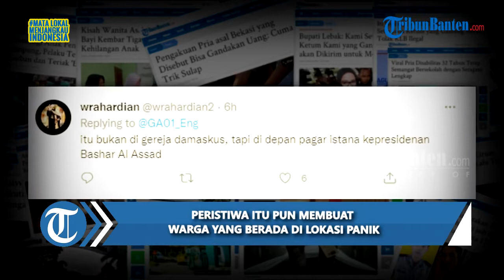Heboh, Video Penampakan Detik-Detik Ledakan Bom Bunuh Diri, Warganet: Serem Banget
Video berdurasi 58 detik itu memperlihatkan detik-detik peristiwa bom bunuh diri terjadi.

Video tersebut diawali dari seorang pria yang tengah menginterogasi dan memeriksa apa yang dibawa oleh pria paruh baya yang mengenakan kemeja cokelat dengan membawa tentengan kantongan plastik.

Di waktu bersamaan datang seorang pria berbadan tegap menghampiri kedua pria tersebut dengan memberikan reaksi pemukulan, sehingga terjadi pertikaian di antara ketiga lelaki.

Tak lama bertikai, dalam hitungan detik, sebuah ledakan tiba-tiba muncul dari salah seorang pria yang mengakibatkan ketiga tubuh pria terpotong dan berhamburan.

Peristiwa itu pun membuat warga yang berada di lokasi panik dan menjauh serta bersembunyi. Bahkan, tampak ada beberapa orang yang terluka akibat ledakan tersebut.

Video singkat itu ramai dibagikan di akun twitter, satu diantarnya @ga01_england.

Akun tersebut menuliskan insiden tersebut baru saja terjadi pada Senin 27 September 2021.

Sebuah bom bunuh diri di gereja damaskus,  sehingga 2 petugas keamanan ikut jadi korban.

Sontak video tersebut mengundang reaksi warganet.

Hingga berita ini di tulis, video tersebut telah disaksikan sebanyak 5 ribu penonton dan telah di retweets sebanyak 154 pengguna twitter.

Dalam unggahan vidoe tersebut, banyak warganet yang mengatakan bahwa vidoe tersebut sebenarnya terjadi di depan istana kepresidenan bashar al assad.

Penulis: Rizki Asdiarman
Video Editor: Rizki Asdiarman
Voice Over: Rizki Asdiarman